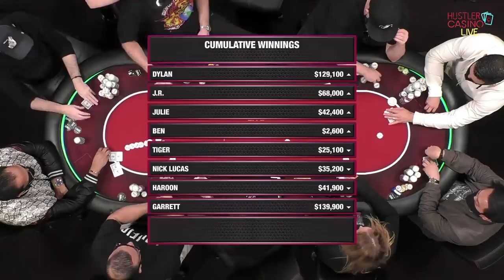KK Faces a $140,000 Preflop All-in (Garrett Adelstein)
Incredible hand where Garrett Adelstein faces a 6-Bet all-in for $140,000 holding pocket kings preflop and other best hands from a recent episode of Hustler Casino Live! Commentated by Bart Hanson.

If you want to improve your live win-rate checkout the best training site for NL cash games in the business, Crush Live Poker